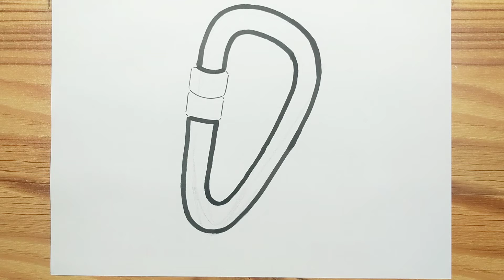How to draw CARBINER with easy